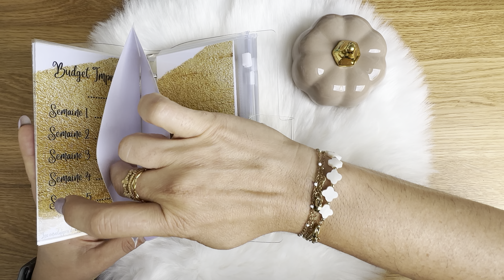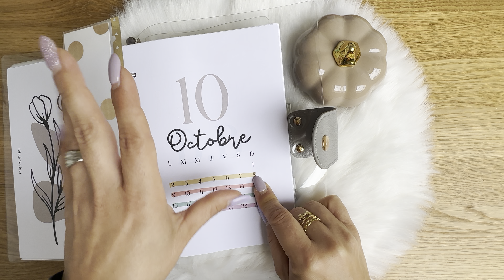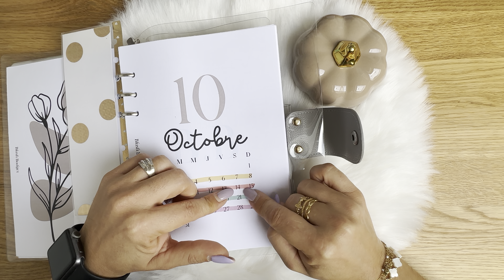Système des enveloppes 💌 concours des 1500 abonnés 🤩🏆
Bienvenue sur ma chaîne « les enveloppes dorées » moi c’est Aurélie j’ai 40ans je suis mariée, maman de 2 grands garçons (18 et 15ans) et maman adoptive de 2 chats 😁 !!
Sur cette chaîne vous trouverez un peu de notre vie sans chichi et beaucoup de budget 😁 !!!

✅ Etre abonné
✅ liker la video
✅ mettre un commentaire

Liens de parrainage:

Boursorama ou utiliser mon code parrain AUGO7962

Mon budget planner vient de @blushbudget 😉

Des bises à vous 😙
Aurélie 😊